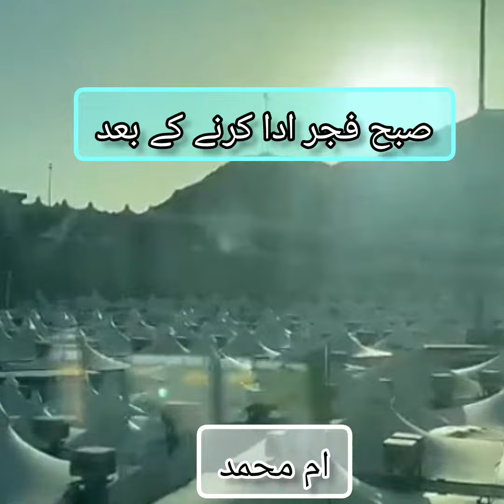Mina arfat muzdalfa hajjmubarakstatus hajjstatusforwhatsapp